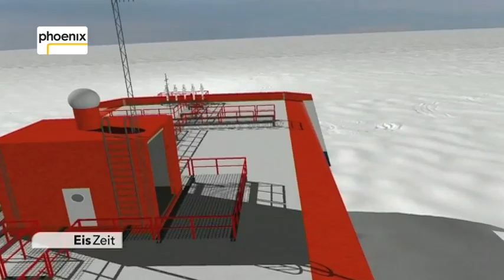PHOENIX EisZeit: Die neue Polarstation Neumayer-III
Die neue Polarstation des Alfred-Wegener-Instituts wird vorgestellt, im Interview mit Dr. Saad El Dine El Naggar erklärt Wissenschaftsjournalist Volker Ide die neuartige Unterkonstruktion und die hydraulische Hebevorrichtung der Neumayer-III Station.